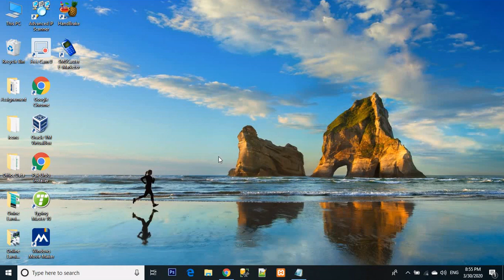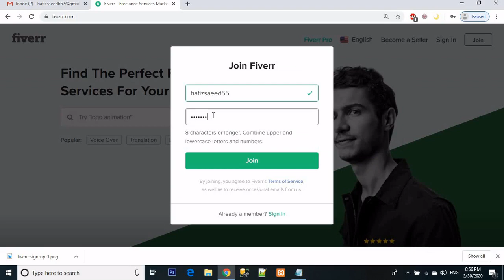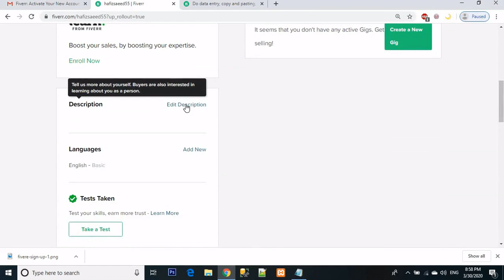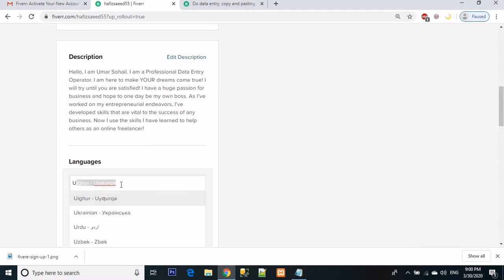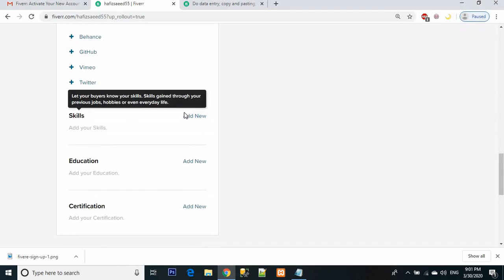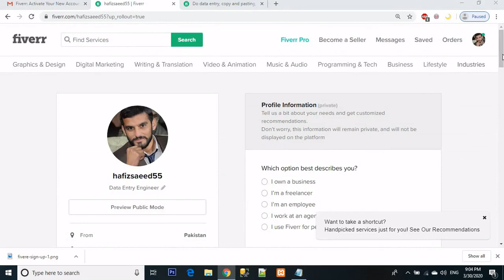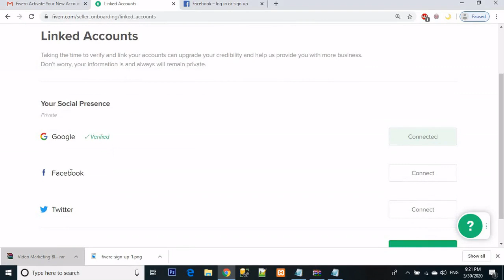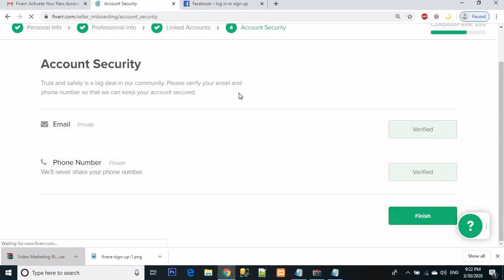How to Make Professional Account on Fiver - how to make account on fiverr and make your first gig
How to Make Professional Account on Fiver - In this video tutorial i will show How to create fiver gig Urdu tutorial professionally .
How to setup a Seller Profile instruction video  Follow those rules on how to make money from Fiver with a long-term, business making approach, and avoid this practice Hot to make money from fiver Urdu Originally Answered.
Data Entry Tutorial For Beginners with Live data entry projects How to sell my first gig on Fiverr

 My answer to What are some good tips on how to land your first gig on Fiverr
How to create your first gig on Fiverr
How to Sell Your First GIG on Fiverr  for Beginners - Read this comprehensive guide to learn everything you need to know about how to get your first gig on fiverr and how to get clients on Fiverr